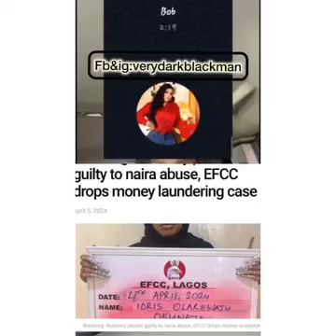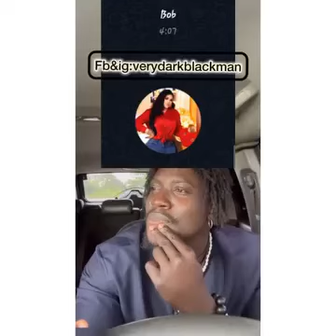omo what bobriski do will shockk your just watch to the end